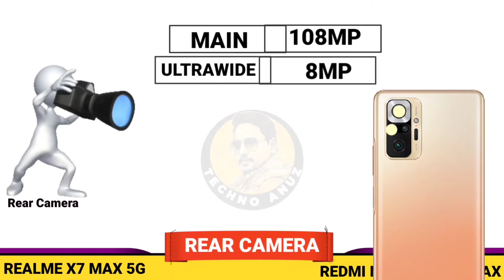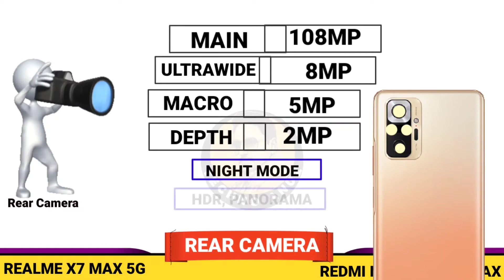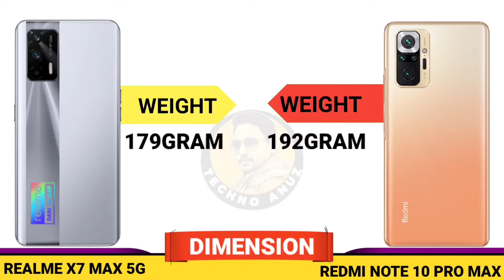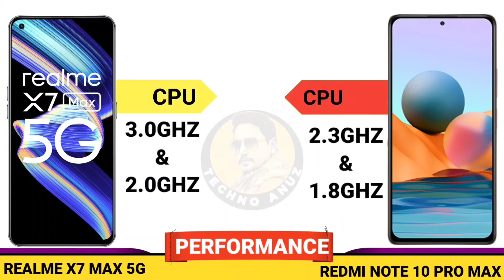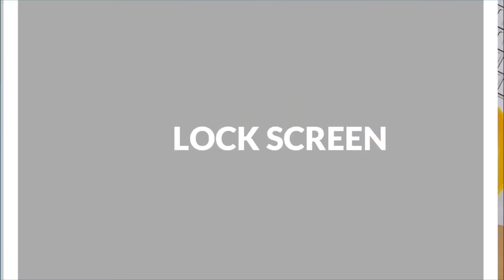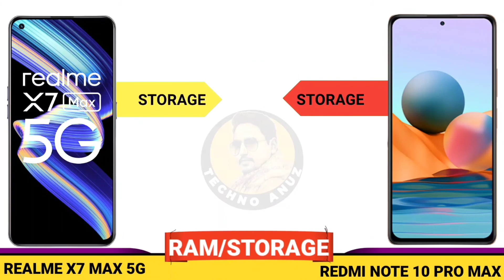realme x7 max vs redmi note 10 pro max | redmi note 10 pro max vs realme x7 max camera, battery test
redmi note 10 pro max vs realme x7 max | realme x7 max vs redmi note 10 pro max | redmi note 10 pro max vs realme x7 max camera

𝟭𝟬𝟬% 𝗙𝗼𝗰𝘂𝘀 𝗼𝗻 𝗔𝗰𝗰𝘂𝗿𝗮𝘁𝗲 𝗜𝗻𝗳𝗼𝗿𝗺𝗮𝘁𝗶𝗼𝗻